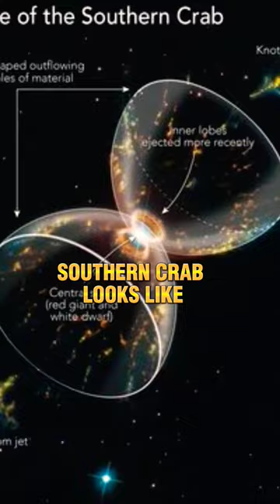Hindu Gods || Ainsi Bas La Vida